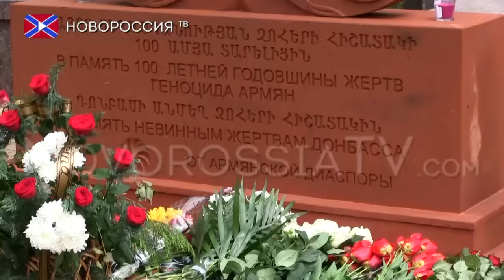В память о геноциде армян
24 апреля во многих странах мира проходят ежегодные мероприятия, посвященные памяти жертв геноцида армян в Османской империи – первого геноцида XX века, во время которого было уничтожено более полутора миллионов человек.

В память об этой трагической дате в Донецке на Соборной площади Свято-Преображенского кафедрального собора состоялось освещение Памятного хачкара (креста камня), который был изготовлен и доставлен на Донбасс из Армении. Десятки представителей армянской общины ДНР собрались в этот день, чтобы отдать дань исторической памяти невинным жертвам своего народа.

По словам донецких армян, идея установки памятника родилась достаточно давно. Однако на ее реализацию общину вдохновили трагические события, которые  происходят на Донбассе сегодня. На памятном хачкаре переплетаются два креста: православный и армянский, что говорит о совместной боли народа Армении и Донбасса.

В этот день армянский народ поддержали первые лица Республики, министры ДНР, а также представители комитета Народного Совета ДНР по внешней политике и международным связям. Возле креста-камня были выражены как соболезнования, так и слова дружбы.

Знаменательно то, что этот памятник был установлен с благословления митрополита Иллариона и осветили его в день великого праздника Вербное воскресение. Армяне, мы принимаем вашу боль, как свою. Донбасс склоняет голову перед памятью всех жертв этой трагедии.